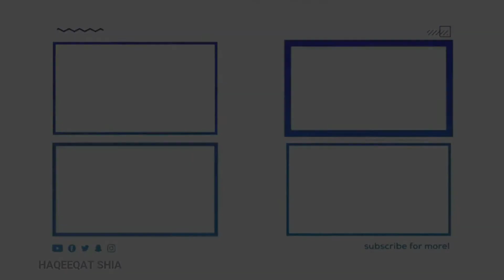Farman Rasool Khuda (svwa) || Aulad k Liye Wazifa ||औलाद होने की दुआ